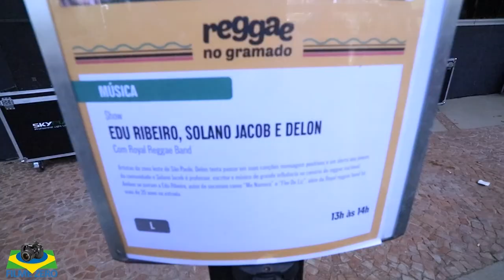Royal Reggae Band no Reggae No Gramado por Filme Zero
Videorreportagem produzida por Projeto Filme Zero reggae, em 1 de maio de 2024 no SESC Itaquera Zona Leste de Sao Paulo, entrevistas com os integrantes da banda Royal Reggae Band em dia especial com os vocalistas Delon, Edu Ribeiro e Solano Jacob, produzido pela Associacao Cultural Reggae no SESC Itaquera.
depoimentos:
Guaraci Pereira
Felipe Brito
Caio Garcia
Rivaldo Paiva
Icaro
videorreportagem - Renato Moraes
O Registro é a História!!!